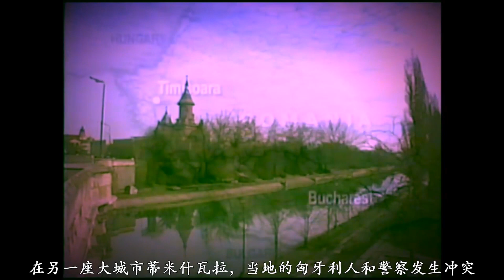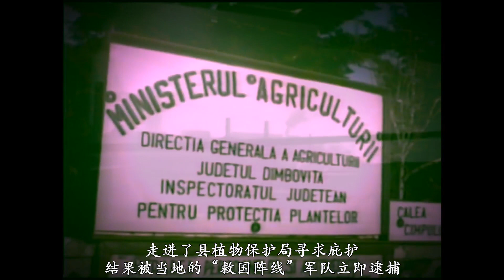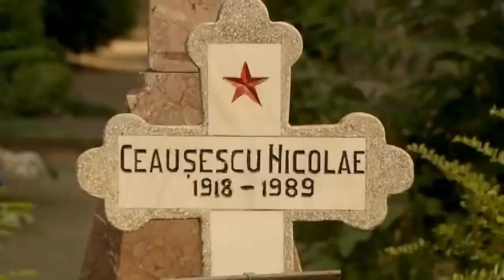罗马尼亚悲情往事 一座超级疯子的宫殿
1989年12月21日，天寒地冻的布加勒斯特，尼古拉•齐奥塞斯库穿着厚厚的黑呢子大衣走向了他无比熟悉的中央党部大楼阳台，身下就是城市的心脏“共和国宫广场”，他要在这儿向脚下的群众发表又一次高高在上的讲话……